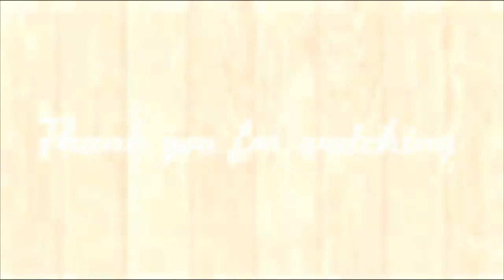✨ᴍᴏᴏɴʟɪɢʜᴛ✨ meme - (FlipaClip)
Original by Alexia Bobadilla

FlipaClip
12 fps